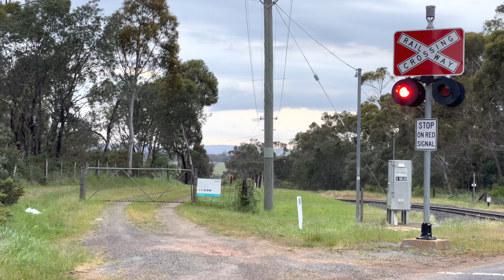TasRail TR14 TR13 #32 train crossing Conara Road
TasRail #532 train lead by TR14 seen crossing Conara Road arriving into Conara Junction to cross train #531.

19:09 Thursday the 10th of November 2022.